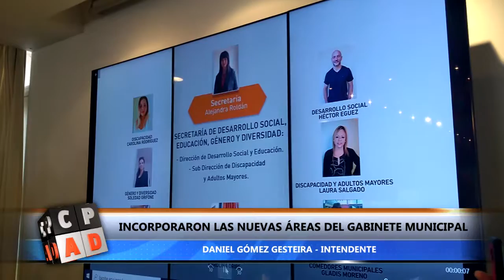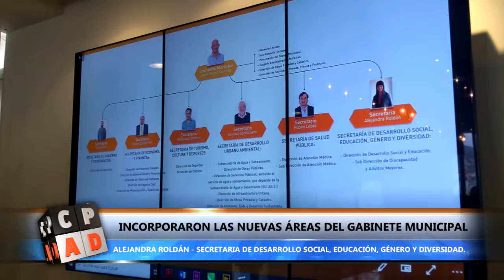INCORPORARON LAS NUEVAS ÁREAS DEL GABINETE MUNICIPAL